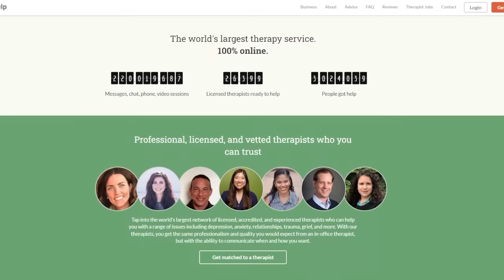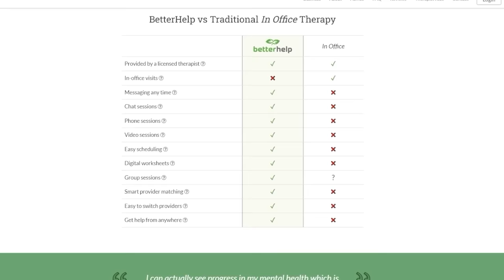Road House Review: Does Jake Gyllenhaal Deliver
The TJCS crew discuss and review Amazon Prime Video’s Road House remake starring Jake Gyllenhaal.

Mic pre-amps

Streaming Software
Wirecast Pro